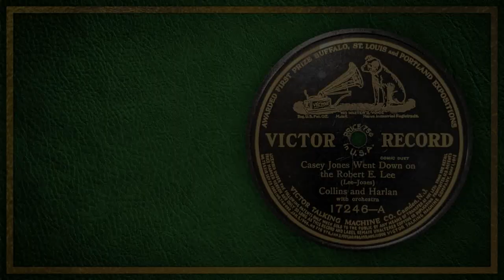Casey Jones Went Down On The Robert E. Lee - Collins and Harlan (1912)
Casey Jones Went Down On The Robert E. Lee, performed by Arthur Collins and Byron G. Harlan.  Issued on Victor 17246, side A.  Recorded December 13th, 1912 in Camden, NJ.

"Casey Jones Went Down On The Robert E. Lee" was composed by Clarence M. Jones with lyrics by Marvin Lee.  Originally published in 1912.